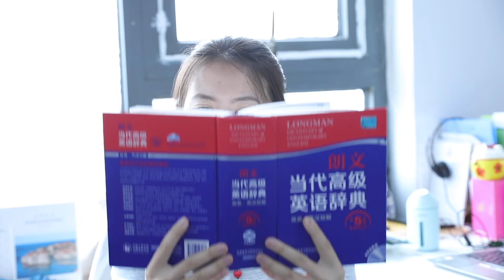How to say "Goodbye" in Chinese